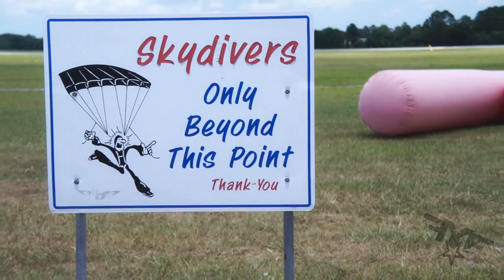Swoopware: Skydive - Colton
Swoopware: Skydiving Video - Colton